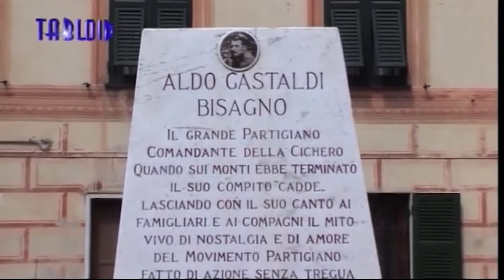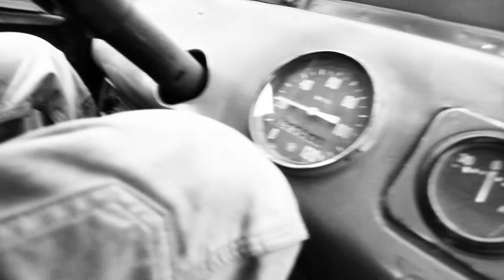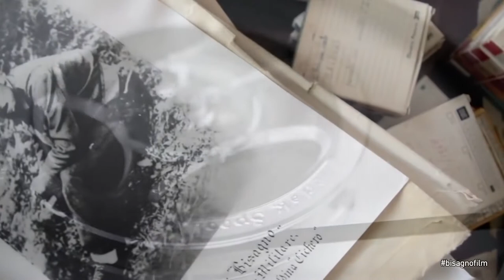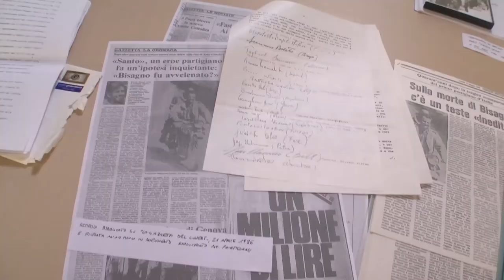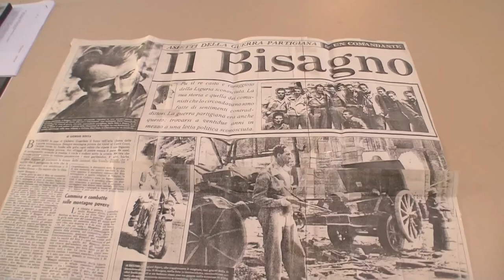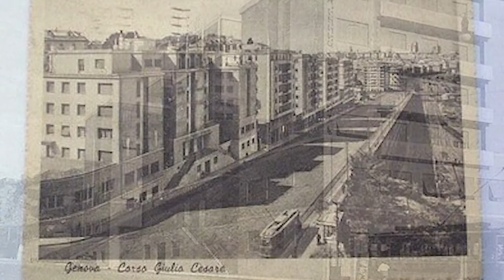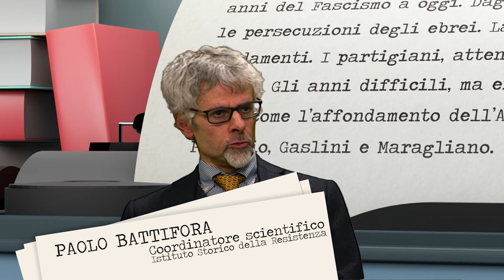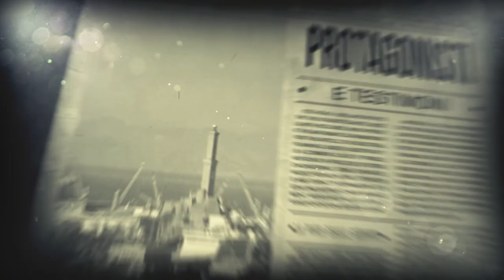TERZA - puntata 5: La figura di Bisagno